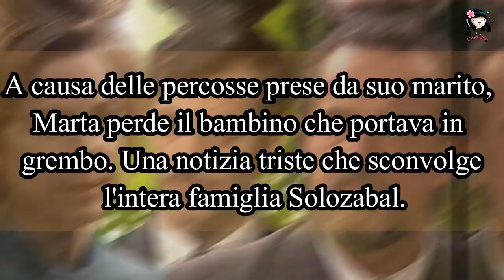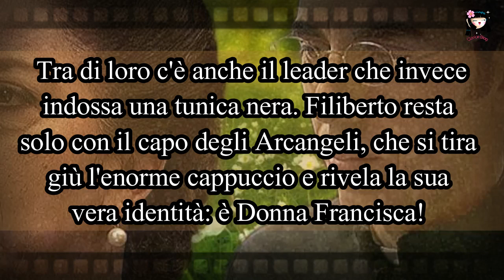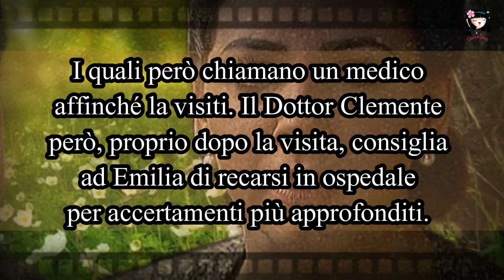Il Segreto: EMILIA COLPITA E FERITA, LA GRANDE SCOPERTA SU DONNA FRANCISCA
De IlSegreto siamo oramai agli sgoccioli e quindi si iniziano a fare le prime scoperte! Oggi parliamo di una verità che verrà alla galla su Donna Francisca Montenegro. Intanto i Solozabal dovranno nascondere un macabro mentre la povera Emilia dovrà attraversare un momento decisamente difficile...il cui segreto rischia di venire a galla! 😥